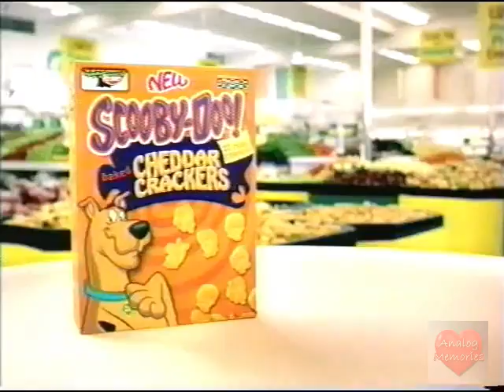Scooby-Doo Cheddar Crackers| Television Commercial | 2003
Scoobert "Scooby" Doo[1] (often shortened to Scooby-Doo) is the eponymous character and protagonist of the animated television franchise of the same name created in 1969 by the American animation company Hanna-Barbera. Scooby-Doo is a male Great Dane and lifelong companion of amateur detective Shaggy Rogers, with whom he shares many personality traits. Named after a nonsense vocal line in Frank Sinatra's hit song "Strangers in the Night", he features a mix of both canine and human behaviors (reminiscent of other funny animals in the Golden age of American animation), treated by his friends more or less as an equal while speaking in a famous (and much parodied) speech impediment. His catchphrase is "Scooby-Dooby-Doo!"